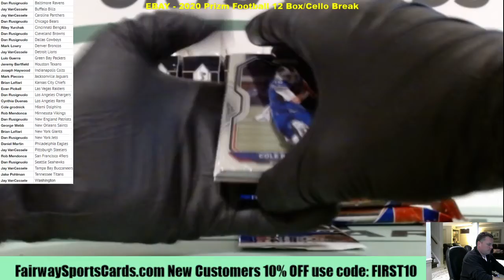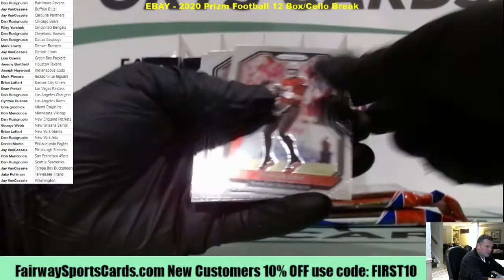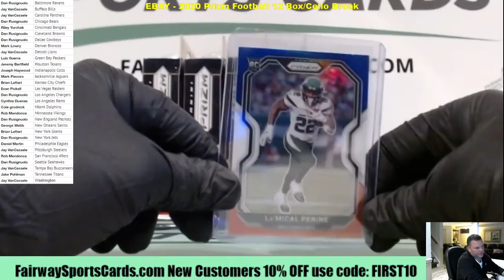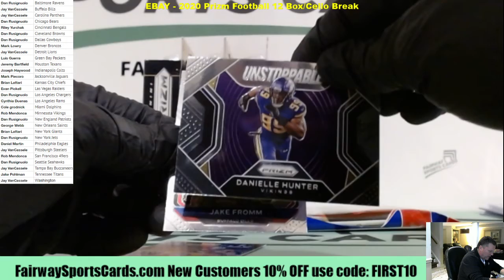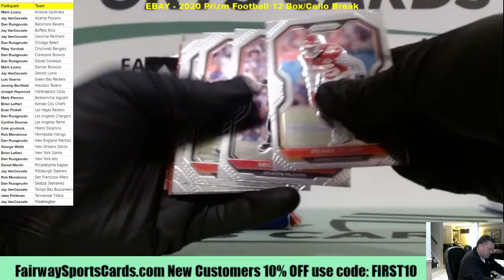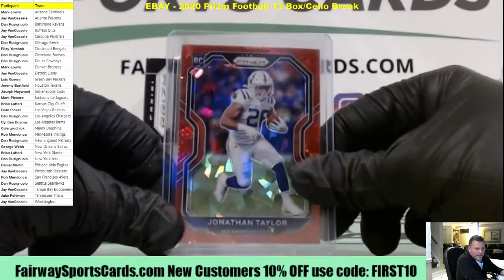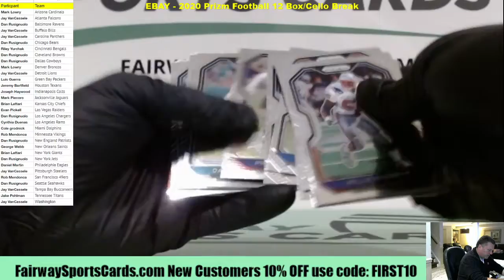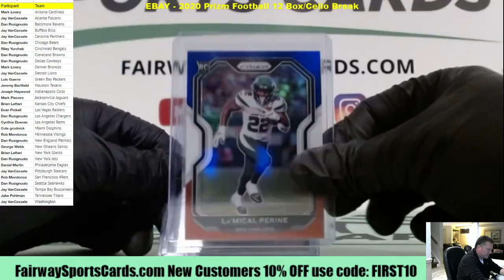2020 Prizm Football 12 Box/Cello Break 12-29-20